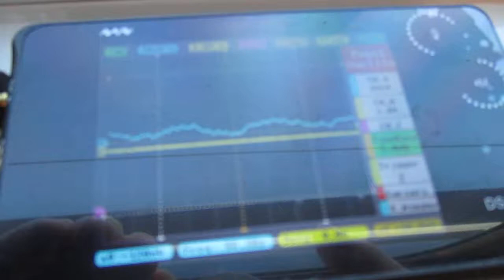超音波を利用した新幹線の振動計測実験 ultrasonic-labo